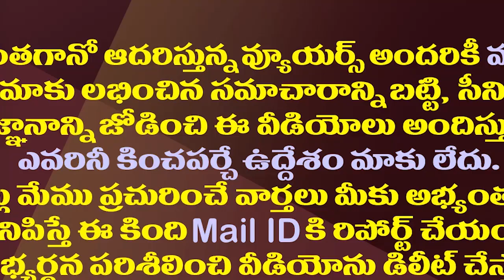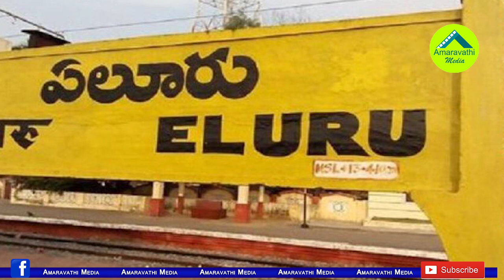లెక్కింపు లేటైనా లెక్క సరిపోయింది..దెబ్బకు టీడీపీ సైలెంట్|TDP Has Become Silent On The Eluru Results